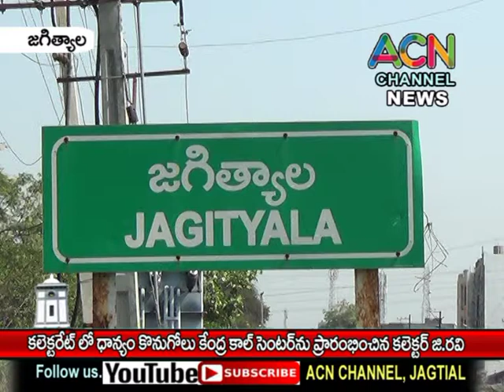జగిత్యాల జిల్లా కలెక్టరేట్ లో రైతుల ధాన్యం కొనుగోలు టోల్ ఫ్రీ కాల్ సెంటర్ ప్రారంభించిన కలెక్టర్ రవి